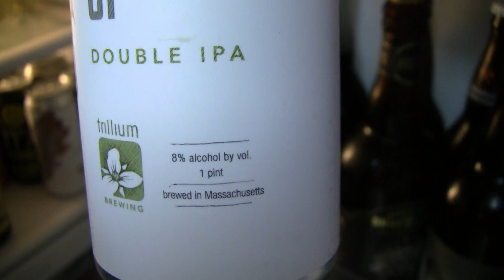Beer Review # 2278 Trillium Brewing Scaled Up Double IPA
Trillium Brewing Scaled Up Double IPA
BEER SCALE
1- UNDRINKABLE
2- F
3- D
4- C
5- B-
6- B
7- B+
8- A-
9- A
10- A+
CHEERS!